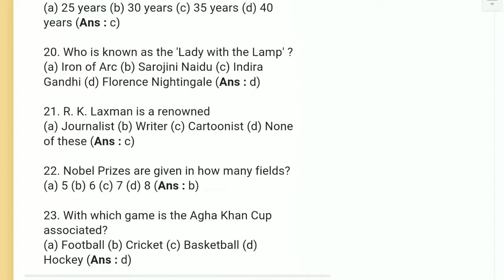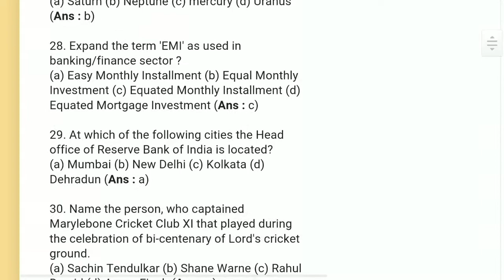RAILWAY GROUP D SOLVE PAPER || Railway Questions paper 2018 || 70%Success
Syllabus of railway group D

(a). Mathematics...
Number system, BODMAS, Decimals, Fractions, LCM, HCF, Ratio and Proportion, Percentages,
Mensuration, Time and Work; Time and Distance, Simple and Compound Interest, Profit and Loss,
Algebra, Geometry and Trigonometry, Elementary Statistics, Square root, Age Calculations,
Calendar & Clock, Pipes & Cistern etc.

(b). General Intelligence and reasoning ...
Analogies, Alphabetical and Number Series, Coding and Decoding, Mathematical operations,
Relationships, Syllogism, Jumbling, Venn Diagram, Data Interpretation and Sufficiency,
Conclusions and Decision making, Similarities and Differences, Analytical Reasoning,
Classification, Directions, Statement – Arguments and Assumptions etc.

The syllabus under this shall cover Physics, Chemistry and Life Sciences of 10 standard level.

(d). General Awareness on current affairs... in Science & Technology, Sports, Culture, Personalities,
Economics, Politics and any other subjects of importance.👍👍👍👌👌